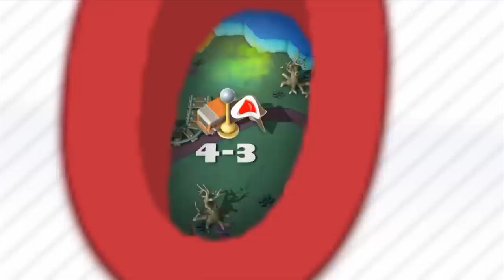The Top 10 BEST Switch Games of 2018! (RANKED)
It's time for SWITCHFORCE's Top 10 Best Switch Games 2018 featuring EVERYTHING We LOVED from Nintendo for the Switch THIS YEAR!